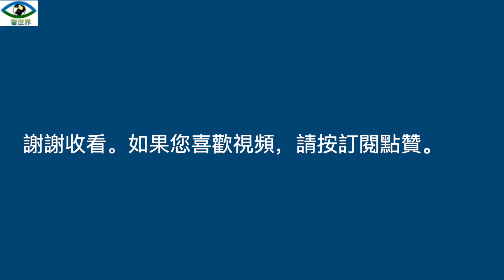特斯拉仍然是最值關注和投資的股票， 特斯拉全球銷量創下紀錄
今天是美國時間2022年6月6號周一，美國股市又開市了，有分析師主為#特斯拉仍然是最值得關注和投資的股票之一。雖然#特斯拉公司#首席執行官兼聯合創始人#埃隆·馬斯克在給員工的一封電子郵件提出，是時候勒緊腰帶，準備迎接艱難的旅程了。但是和其他生產商相比，特斯拉在應對全球供應鏈中斷和亞洲疫情方面做得更好。特斯拉最近一個季度的全球銷量創下紀錄，馬斯克還預測今年晚些時候的增長將“大幅提高”。

在這里和各位回顧一下，特斯拉第一季度的財報，特斯拉第一季度營業收入為187.56億美元，較去年一季度同比增長81%，高於分析師預期的179.2億美元，為連續第五個季度營收超100億美元大關，連續第三個季度營收創單季歷史新高。其中汽車業務收入達到168.6億美元，同比增長87%。汽車毛利率躍升至32.9%，特斯拉報告其主要部門的毛利潤為55.4億美元。監管信貸佔本季度汽車收入的6.79億美元。

特斯拉一直以來都是熱門股，有很多投資機構仍然看好特斯拉，前兩週資產500億美元的#木頭姐基金#Cathie Wood已在抄底特斯拉，2022年5月23號，買入特斯拉15858股股票，價值約1070萬美元；第二天5月24號又買進買入了26,081股特斯拉股票，市值約1637萬美元。看來特斯拉股票前影應該不錯，直得投資者關注。